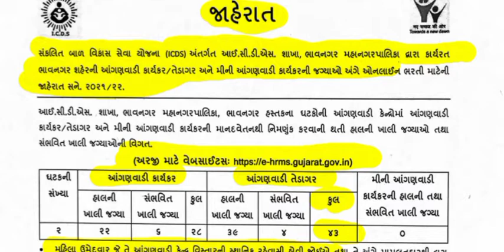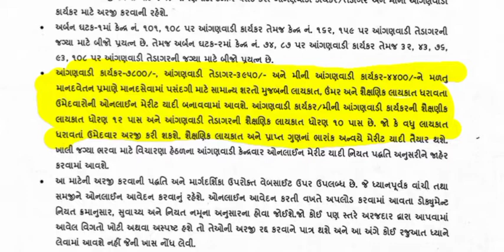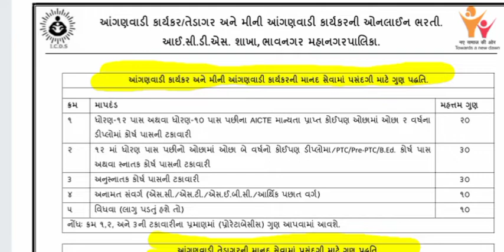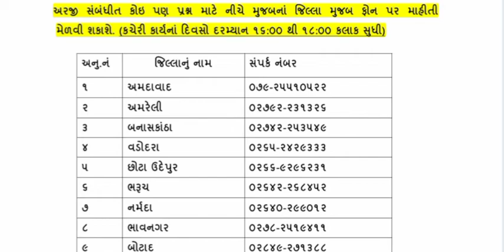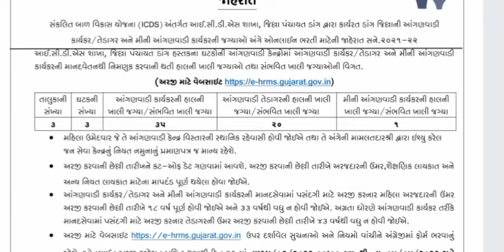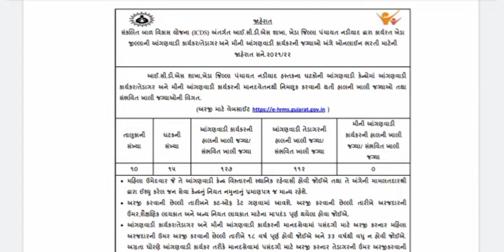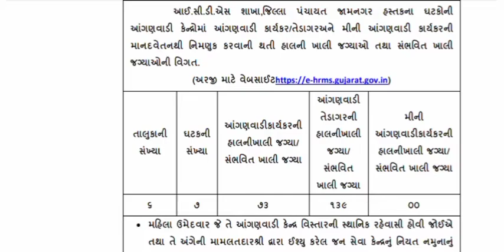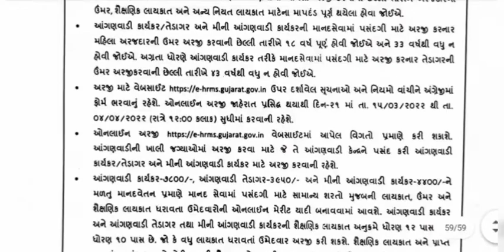Gujarat આંગણવાડી કાર્યકર - તેડાગર ભરતી 2022 | ICDS | કુલ જગ્યા - જિલ્લા પ્રમાણે | How To Apply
Office Attendant |Home Attendant | Fee Refund | How To Apply | ફી પરત મેળવવા Apply કેવી રીતે કરશો ||

Computer Most IMP Questions || Exam માટે ઉપયોગી || Computer One Liner Questions || Computer MCQ||

Office Attendant | Home Attendant | Notice જાહેર | High Court Of Gujarat | ઓફિસ-હોમ એટેન્ડન્ટ |

પંચાયતી રાજના ખૂબજ મહત્વનાં પ્રશ્નો | Talati - Junior Clerk | GSSSB | EXAM માટે ઉપયોગી|

Jaher Vahivat Bin Sachivalya Clerk | જાહેર વહીવટ ના પ્રશ્નો | GSSSB | ALL Exam |જાહેર વહીવટ ગુજરાતી|

Junior Clerk Exam Syllabus 2022 | GPSSB | Old Syllabus & New Syllabus Different | જાણો વિગતવાર |

VMC Recruitment 2022 | Peon _પટાવાળાની ભરતી | ધો.૮ પાસ | જાણો વિગતવાર |

GPSSB Junior Clerkની ભરતી | 2022 | કુલ જગ્યા | લાયકાત | Online અરજી કેવી રીતે કરશો | જાણો વિગતવાર ||

વડોદરા મહાનગરપાલિકામાં ભરતી| જુનિયર કલાર્ક | કુલ જગ્યા| શૈક્ષણીક લાયકાત| Fee| જાણો વધુ વિગતવાર|||

વનરક્ષક વર્ગ-3 | Paper Solution | Previous Peper | 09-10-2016 | Cut Off | ગુજરાત ફોરેસ્ટ વિભાગ ||

વનરક્ષક વર્ગ-૩ની ભરતી | 2022 | ફોરેસ્ટ વિભાગ દ્વારા | કુલ જગ્યા (જિલ્લા પ્રમાણે) | Forest Guard |

ગુજરાતનો સાંસ્કૃતિક વારસો || ખૂબજ મહત્વનાં પ્રશ્નો || આવનાર દરેક સ્પર્ધાત્મક Exam માટે ઉપયોગી |||

ગુજરાતનાં ઈતિહાસના ખૂબજ જ મહત્વનાં પ્રશ્નો | 2022 | આવનારી તમામ Exam માટે ઉપયોગી | ઈતિહાસના પ્રશ્નો|

GPSSB તલાટી કમ મંત્રી ની ભરતી | 2022 | કુલ જગ્યા | Talati Cum Mantri | How to Apply | જાણો વિગતવાર |

સામાજીક વિજ્ઞાન ના ખૂબજ મહત્વના પ્રશ્નો | બિન સચિવાલય ક્લાર્ક |હેડ કલાર્ક| પોલીસ કોન્સટેબલ|માટે IMP|

જાહેર વહીવટના મહત્ત્વના પ્રશ્નો | Jaher Vahivat IMP Questions | આવનારી Exam માટે ઉપયોગી ||Most IMP||

GPSSB New Website Launch ||તલાટી- જુનિયર કલાર્ક આવનાર પંચાયત વિભાગમાં તમામ ભરતી માટે ||

બંધારણ ના ખૂબ જ મહત્વના પ્રશ્નો | આવનારી Exam માટે ઉપયોગી | One Liner Questions | ભારતીય બંધારણ||

Computer Most Top Questions | 100 Questions | Computer MCQ| કોમ્પ્યુટર ના ટોપ ૧૦૦ પ્રશ્નો| All Exam|

Head Clerk Gsssb | 200 Marks નું || Perfect Paper Solution || ગણતરી સાથે | 12/12/2021|

અગાઉની પરીક્ષામાં પૂછાયેલા વ્યાકરણના પ્રશ્નો | GSSSB | Vyakaran Questions | વારંવાર પૂછાતા પ્રશ્નો |

Head Clerk Gsssb | Previous Peper |ગણતરી સાથે| Cut Off | 30/04/2017 | Syllabus 2021 |Total Vacancy||

Gujarati Vyakaran Questions | અગાઉની પરીક્ષામાં પૂછાયેલા વ્યાકરણના પ્રશ્નો | High Court Of Gujarat |

RMC || Junior Clerk ||Paper || Cut Off || Exam Date || 24/10/2021 || Rajkot Municipal Corporation||

Sub Accountant / Sub Auditor | GSSSB | Cut Off | 10/10/2021 | Exam Date

 GSSSB
 GPSSB
 GUJARAT HIGH COURT
 GPSC

                        ALL VIDEOS